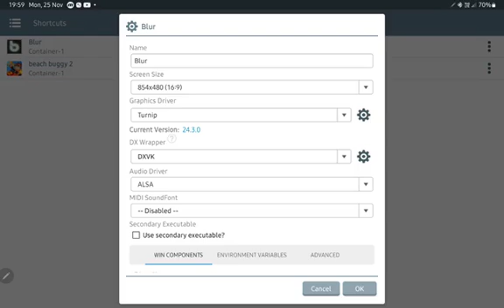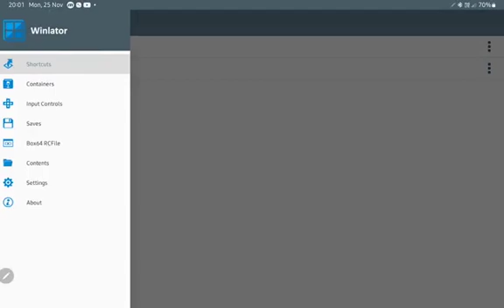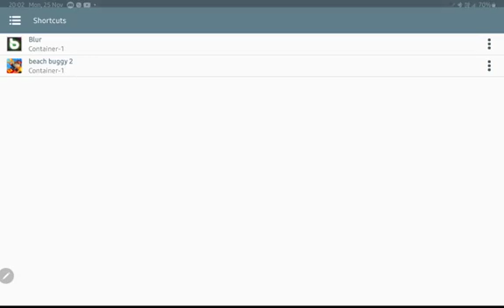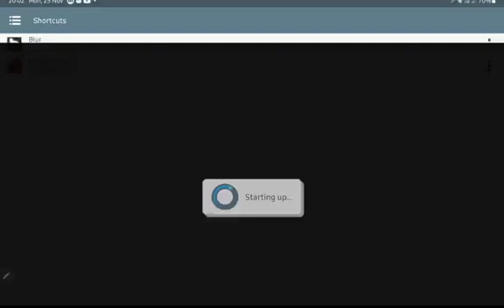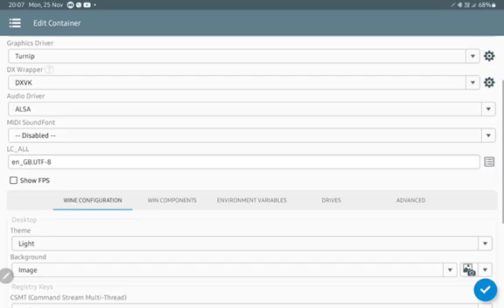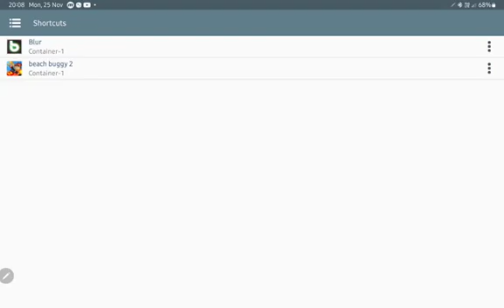BLUR on winlator full gameplay and actual settings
How to Run Blur on Winlator with  Settings
In this video, I’ll show you how to run the popular racing game Blur on the Android emulator Winlator! Learn step-by-step how to configure the settings for optimal performance, including graphics, controls, and more. Whether you’re a fan of action-packed racing games or exploring gaming on emulators, this guide is perfect for you.

What you'll learn:

Best settings for  gameplay

How to fix common issues

Tips to enhance your experience

Blur Game

Blur Gameplay

Winlator Emulator

Blur on Android

How to run Blur on Winlator

Winlator settings for Blur

Android gaming tutorial

PC games on Android

Blur Winlator settings

Blur racing game